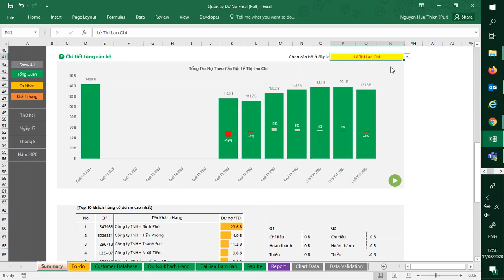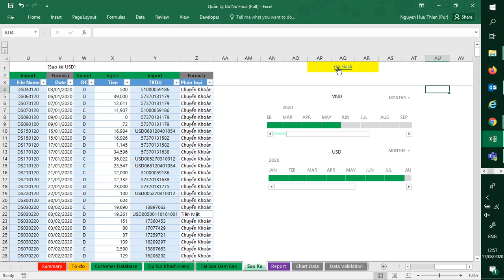Thiết lập báo cáo động trong Excel